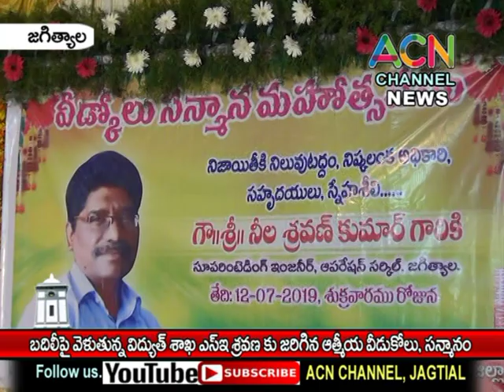జగిత్యాల : బదిలీ పై వెళుతున్న జిల్లా విద్యుత్ శాఖ SE శ్రవణ్ కు ఉద్యోగుల ఆత్మీయ వీడుకోలు